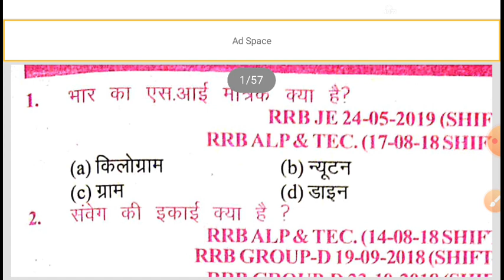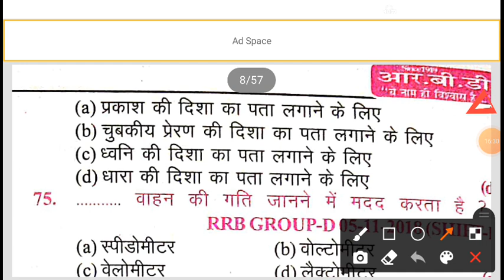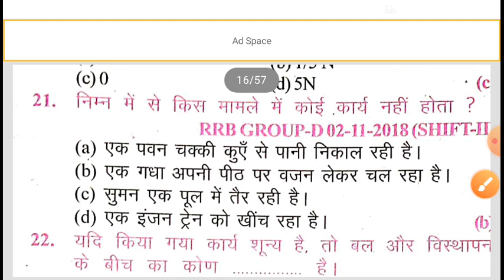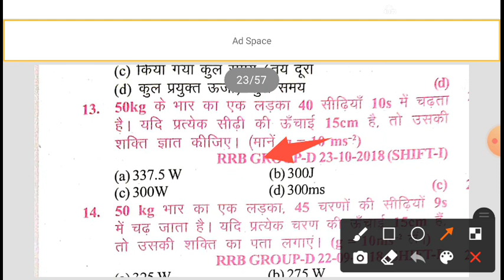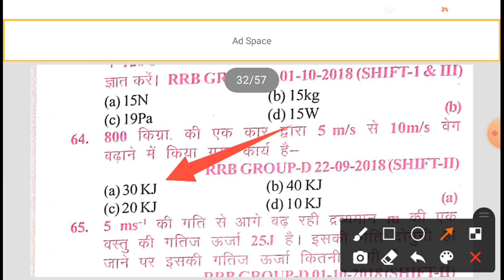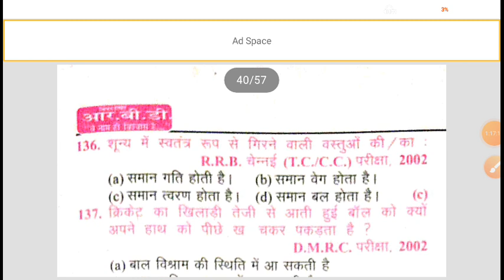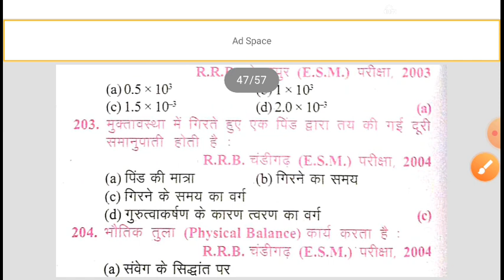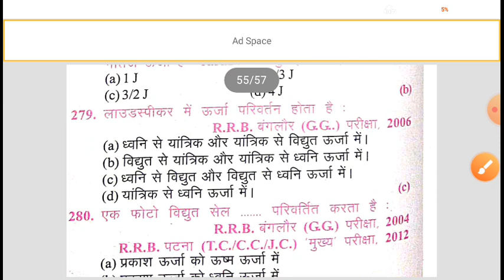Khan sir Gk Gs Book|Khan sir book solution| Group d , ||khan sir 11000 question book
Khan sir Gk Gs Book||
Khan sir book solution||
Khan sir book|| Group d , Ntpc

खान सर की न्यू बुक का सलूशन हम आपके लिए यूट्यूब पर पहली बार लेकर आ रहे हैं प्लीज आप लोग इस वीडियो को सपोर्ट करें ज्यादा ज्यादा शेयर करें जिससे आपके दोस्त भी इसका लाभ ले सके

 electronics mechanic Marathon class

 electrician pindel Sar book